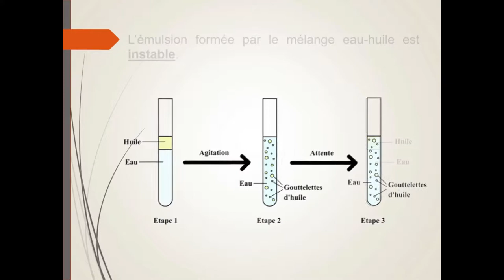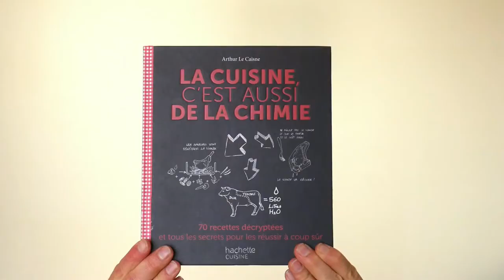La cuisine, c'est scientifique ? 2/2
Suite fin de la première vidéo sur la cuisine scientifique. Avec en bonus, deux phrases proposées par :
- Raphaël Bouton : "La chimie, ce n'est pas toujours de l'alchimie".
- Guillaume Rio : "Rien n'est poison, tout est poison, seule la dose fait le poison" (Paracelse).
Bon appétit !